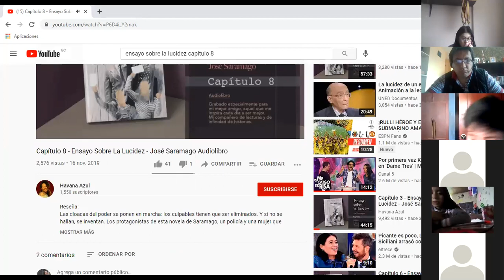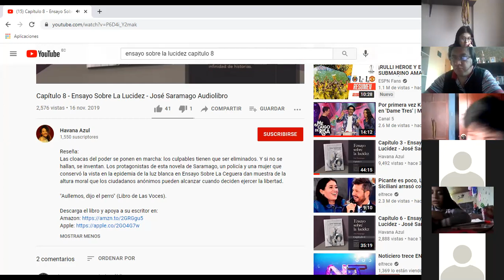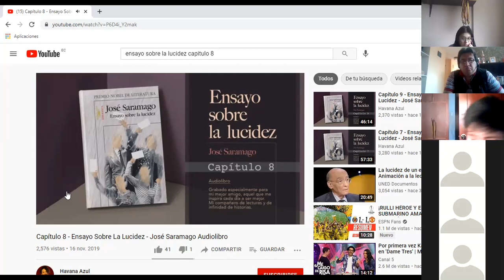Foro grupal Ensayo sobre la lucidez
primera parte segundo de bachillerato